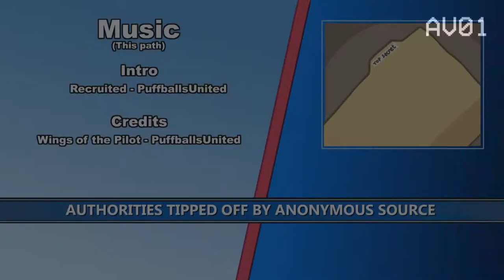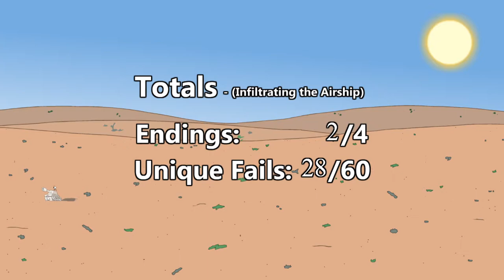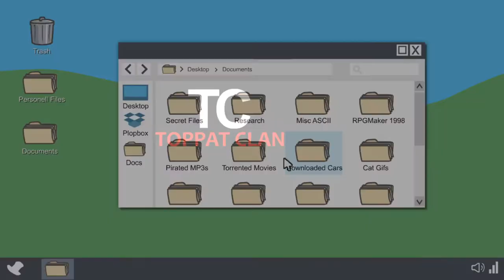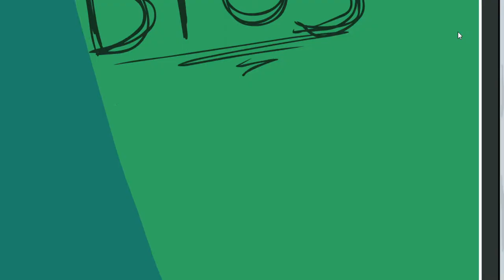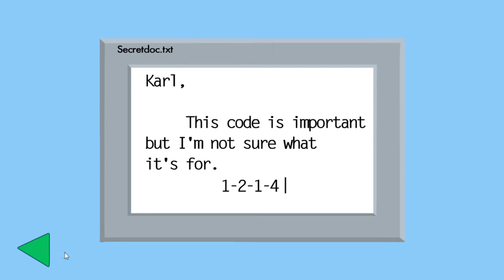Dieb VS Diebe | Infiltrating the Airship - The Henry Stickmin Collection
Wer ist hier der bessere Dieb?

🎮Spiel: The Henry Stickmin Collection⌨Plattform: PC ❔Genre: choose-your-own-path